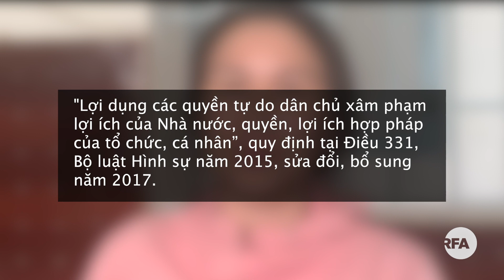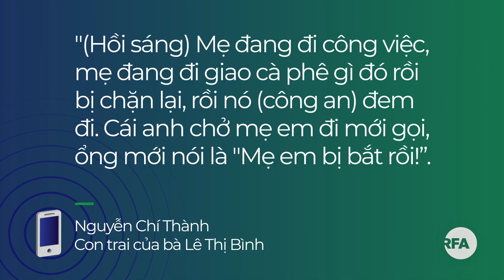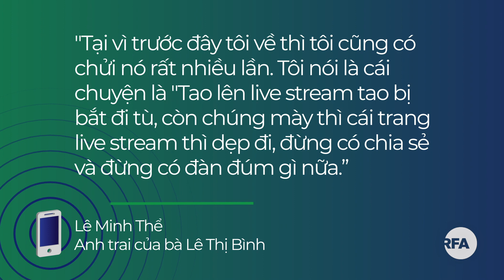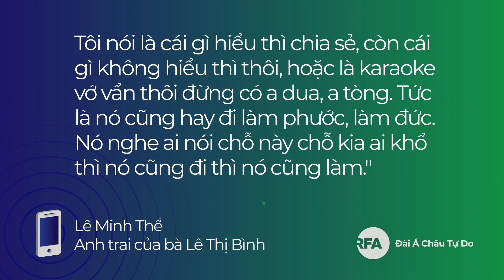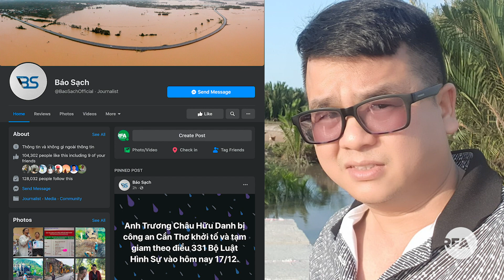Thêm người bị bắt với cáo buộc ‘lợi dụng quyền tự do dân chủ…’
Ủy ban Bảo vệ Ký giả lên tiếng vụ Việt Nam bắt nhà báo Trương Châu Hữu Danh

Ông Đinh La Thăng nhận thêm án 10 năm tù dù nói "không làm gì sai"